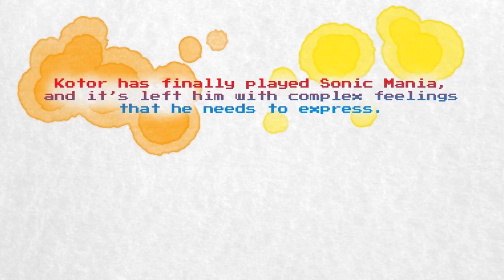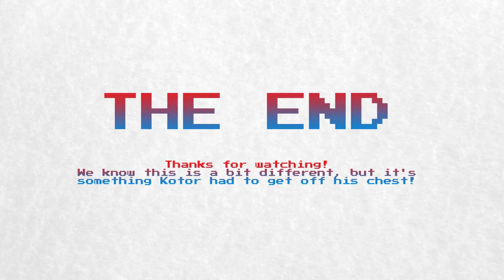How it Feels to Play Sonic Mania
Playing Sonic Mania has left us with some complex feelings, so we decided to do a review that's also a story.

In all honesty, we probably laid it on a bit thick with the sappy, cutesy backstory here. If the ending makes you roll your eyes or gag, we're sorry. But not that sorry.

We've had a lot of fun playing Sonic Mania over the past week. Our lack of a modern games console meant we had to wait for the PC release, and then we spent another day waiting before we finally found a way to make the game run on Kotor's original generation Surface Pro. The game, though, is fantastic, and all of us have been having a fantastic time playing - even our toddler, who loves watching her mummy and daddy play.

For Kotor, this has been a particularly big deal. A lot of games that he desperately wanted to play this year - Breath of the Wild and Mass Effect Andromeda being the big two - have passed us by because we just can't justify the cost of the hardware, so Sonic Mania was the game Kotor has been really following, hoping desperately that it'll live up to his expectations.

As a British child during the 90s, it was impossible to escape Sonic. Nintendo never really tried very hard in Europe back then, so Sega was the de facto choice for most gaming families.

Sonic the Comic was required reading for kids of a certain age, Sega was sponsoring Arsenal, and London played host to SegaWorld, also known as the Trocadero, which was The Place To Be for anyone under thirty.

Sonic hasn't exactly aged well. We have friends who love the new games, who still maintain that Sonic '06 has merits, and that's fair enough. Everyone can like their own thing, and if you disagree with the feelings expressed in this video, that's totally fine. This reflect's Kotor's feelings, though, as his nostalgia goggles slipped over the years and he began to lose interest in new Sonic games in favour of playing older titles that he actually enjoyed for their gameplay.

It feels so, so good for Sonic to be back on top. For fanart to be everywhere for the character again, and for people to be enjoying a 2D physics-driven platforming adventure.

It makes us really, really happy. We (Kotor in particular) just needed to share that.

Next up: our oft-delayed Undertale follow-up video. We're excited to share it with you, hopefully sooner rather than later!